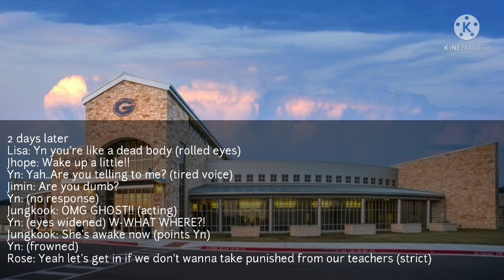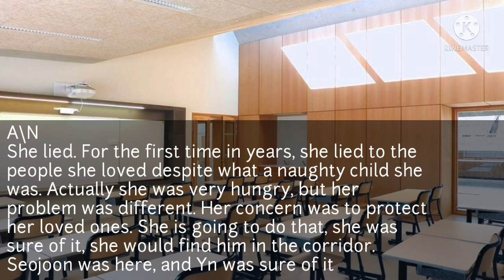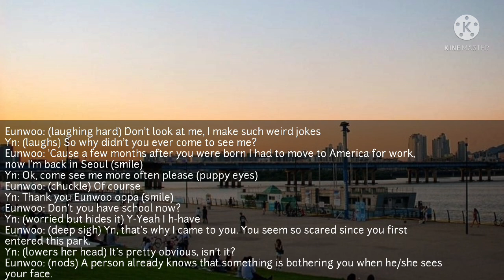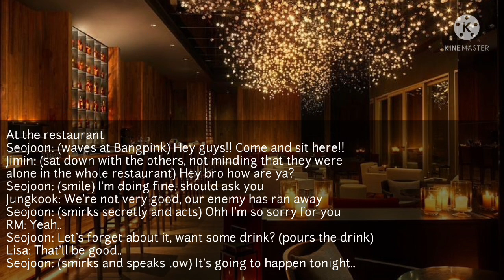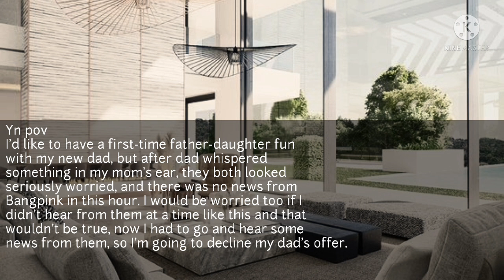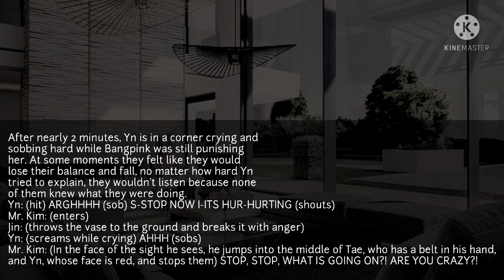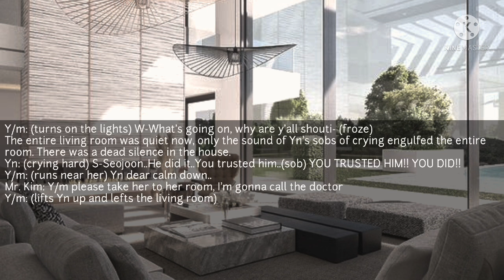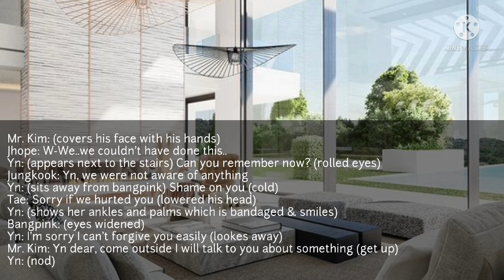𝐁𝐓𝐒 & 𝐁𝐏 𝐅𝐅 | Stepsiblings of Naughty Sister | 𝐬𝐞𝐫𝐢𝐞𝐬 #5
Kim y/n
stepbrothers ff